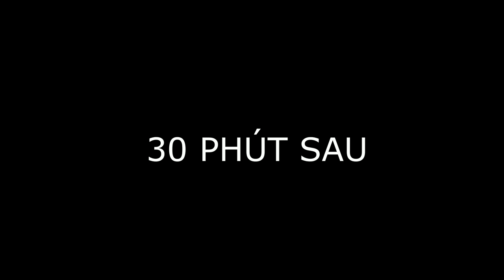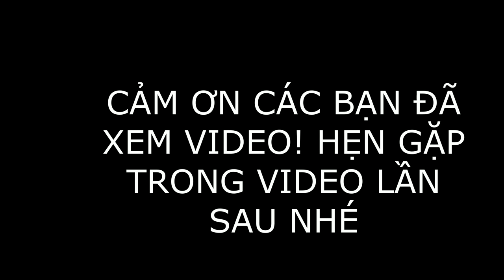Nam Đen Lần Đầu Lên Rừng Câu Cá Suối ✔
❇️ Chúc các bạn xem video vui vẻ bên gia đình, mong các bạn luôn ủng hộ video của mình để có động lực làm video mới hay và bổ ích.
► Các video liên quan:
✪ Thử Tắm biển lúc 12 giờ trưa như tây và cái kết
✪ Thử cầm 100 Nghìn Nam đen và Anh tây đi ăn hết cả chợ
✪ THỬ THÁCH ĐI VÀO NGÔI MỘ HOANG SĂN GÀ RỪNG VÀ CÁI KẾT
✪ Nam Đen thử đi lên núi câu cá như sông Amazon và cái kết
✪ Thử thách đi sinh tồn Nam đen bị lạc vào vùng đất lạ và cái kết
✪ Ẩm thực Nam Đen nướng cháy gà rừng không gia vị siêu to khổng lồ
😋 đi suối ăn gà nướng chấm mù tạc và cái kết